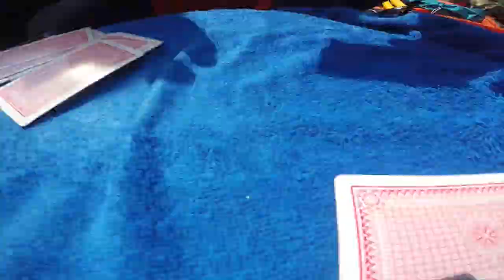D of E Gold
This video is about D of E Gold